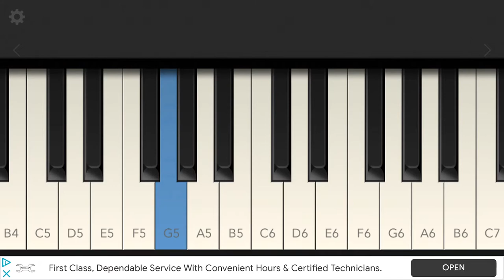ABRACADABRA 👓 ⚡️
Magic song